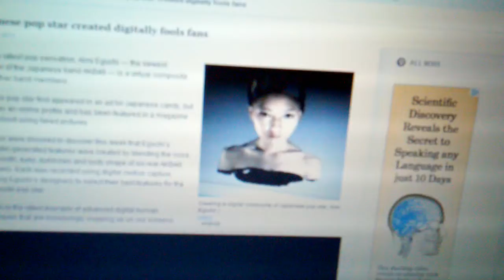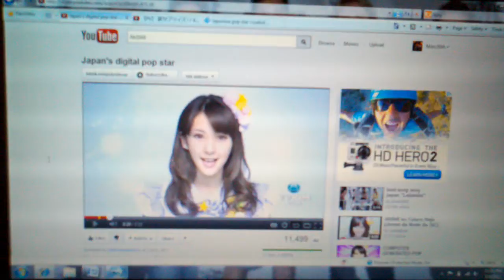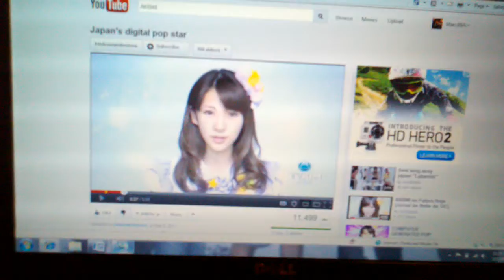Aimi Eguchi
Aimi Eguchi a Japanese pop star sensation.